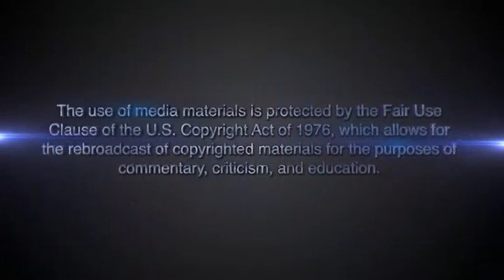Bolling rips Dershowitz for Anti-Cruz Comment,People Actually Pay You to Teach young adults